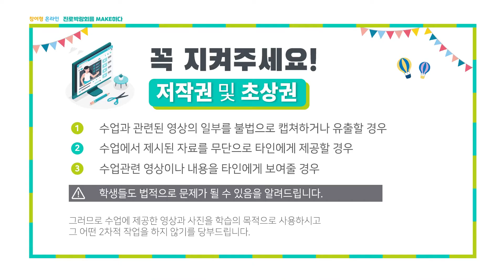34 패션디자이너